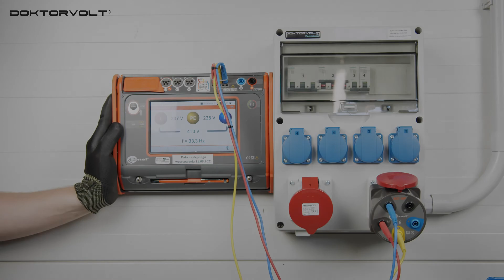ЭЛЕКТРИЧЕСКОЕ РАСПРЕДЕЛИТЕЛЬНОЕ УСТРОЙСТВО DOKTORVOLT® PREMIUM - Установка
Как собрать строительное распределительное устройство?
Как сделать измерительный тест?
Наш короткий обучающий видеоролик ответит на эти вопросы.

Посмотрите, как выглядит сборка КРУ в нашей компании.
Коммутаторы серии Doktorvolt PREMIUM оснащены компонентами высочайшего качества - розетками Mennekes и защитами Siemens.

* Работы, представленные в фильме, связаны с электричеством, и эти действия должны выполняться лицами с соответствующими разрешениями.❗❗

- производитель строительных и фотоэлектрических распределителей и удлинителей.

💡 Пишите любые вопросы, комментарии, сомнения или предложения в комментариях под видео. 😀